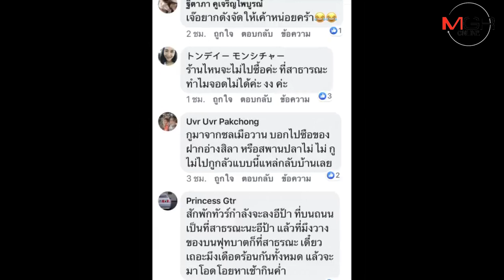แม่ค้าร้านขายปูต้มอ่างศิลา แจ้งความ​เอาผิดคนขับรถตู้โพสต์คลิปประจานทำเสียหาย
เป็นเรื่อง!! เจ้าของร้านขายปูต้มบนถนนอ่างศิลา​ จ.ชลบุรี​ เข้าแจ้งความ​ ตร.สภ.เสม็ด​ เอาผิดตาม​ พรบ.คอมพิวเตอร์กับคนขับรถตู้ที่โพสต์คลิปวิดีโอขณะด่าไม่ให้จอดรถหน้าร้านแล้ว​ เผยเป็นการโพสต์คลิปฝ่ายเดียว